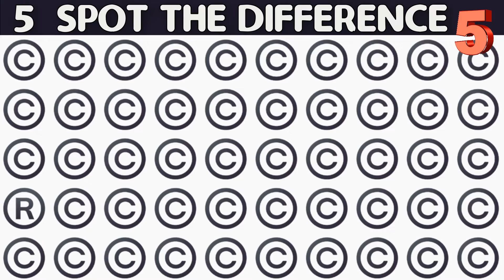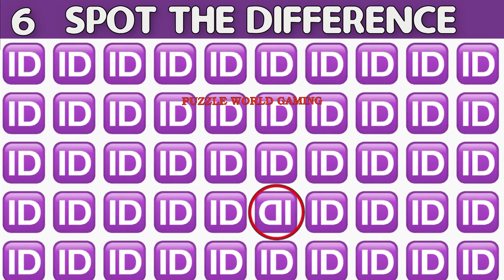Spot the Difference #111 || How Good Are Your Eyes? || Find The Odd Emoji out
Can You Spot The Difference? || Check Your Eye power. || How Good Are Your Eyes? ||

Best Eye Testing Video on Youtube .Find The Odd Emoji Out. How Good Are Your Eyes?

Highlights:
Puzzle World Gaming
Best Spot The Difference on Youtube
Find the odd one out easy
Guess
Fun test
Can you find the odd one out
Best eye test on youtube
Emoji puzzles
Spot the difference game
Emoji challenge

Follow on

00:00 First Test
00:13 Second Test
00:26 Third Test
00:39 Forth Test
00:52 Fifth Test
01:05 Sixth Test
01:18 Seventh Test